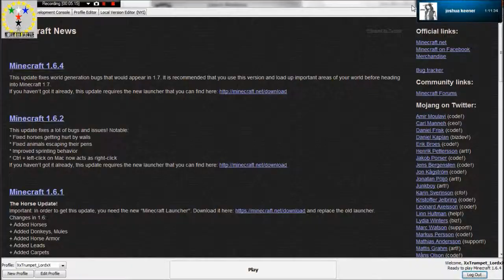Riding mobs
Futurelink and Trumpet Lord work together on figuring out how to ride certain mobs in minecraft!